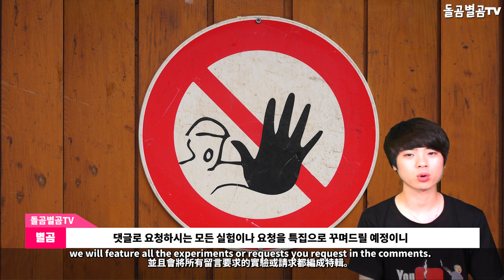ENG Golden Child 골든차일드의 파격적 변신에 깜짝 놀란 팬들? Golden Child Re boot 골든차일드 노래,골든차일드 컴백,골든차일드 직캠,돌곰별곰TV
ENG Golden Child 골든차일드의 파격적 변신에 깜짝 놀란 팬들? Golden Child Re boot 돌곰별곰TV

네이버 파파고 다국어 번역 :

Korean entertainment news, Golden Child fans who are surprised at the dramatic transformation?

韓国芸能ニュース「Golden Child」型破りな変身に驚いたファンたち?

韓國演藝消息 Golden Child 破格變身讓粉絲們大吃一驚?

안녕하세요.